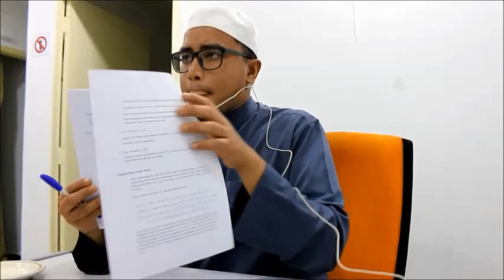Muhammad Fathi Anwar. Ilmu Faraid